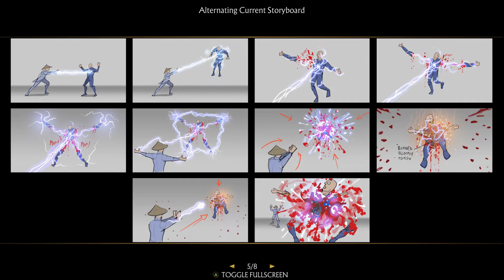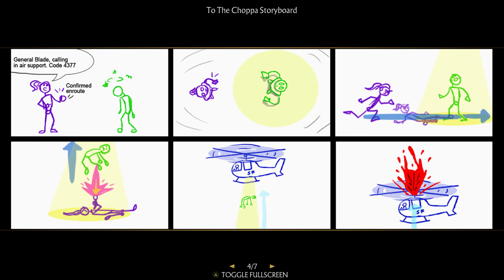Mortal Kombat 11 - Fatalities CONCEPT ART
ART KOLLECTION🙃